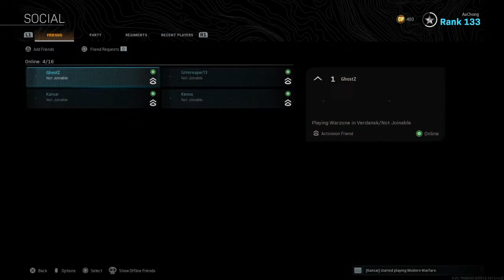Aachong's Live PS4 Broadcast